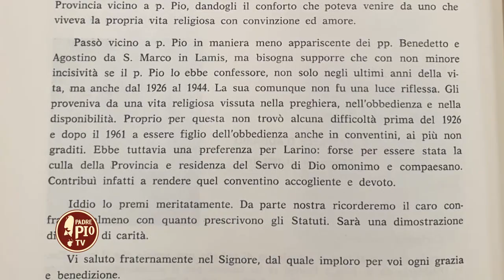Ricordando Padre Raffaele D'Addario da Sant'Elia a Pianisi: amico e confessore di Padre Pio